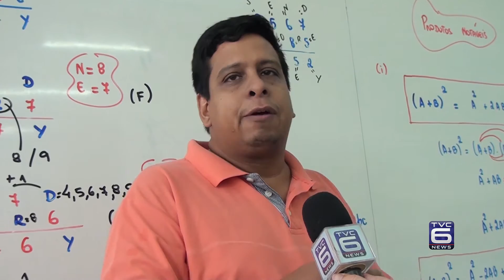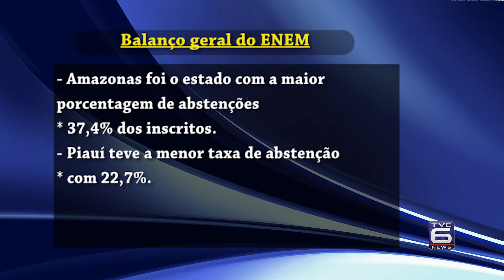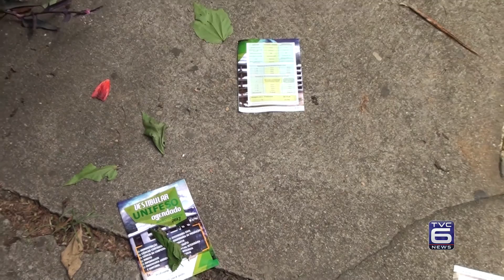TVC Canal 06 - TVC Noticias - Mais de 20 mil estudantes da serra fizeram o enem - 07-11-2016